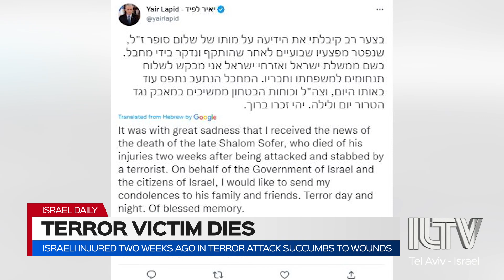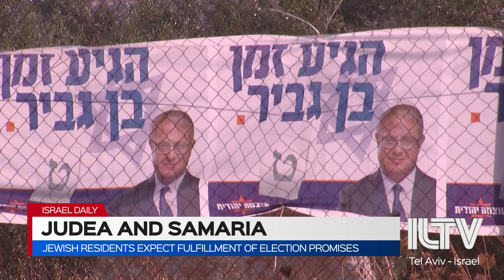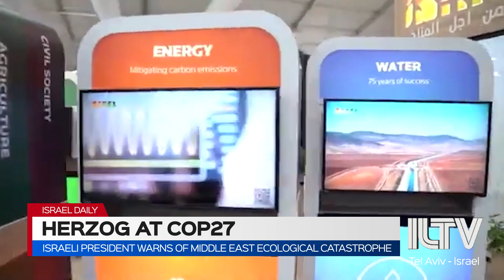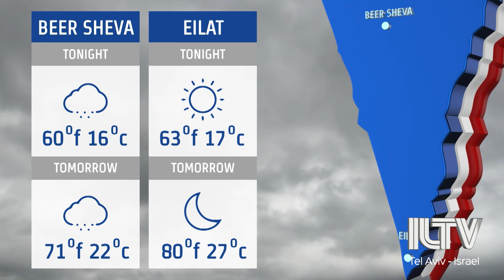Your News From Israel- November 08, 2022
An Israeli man who was injured in a terrorist stabbing attack two weeks ago succumbs to his wounds..
US President Joe Biden calls liked party head Binyamin Netanyahu to congratulate him on his elections victory. What did the two leaders talk about?
And a new pilot program in Israel launching to make autonomous public transportation a reality…